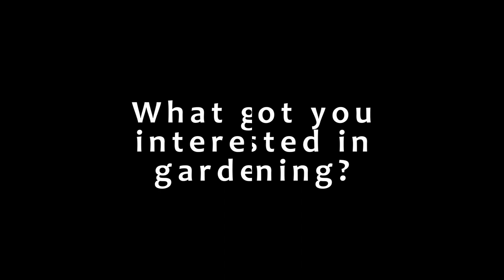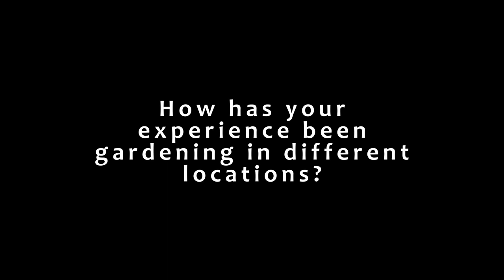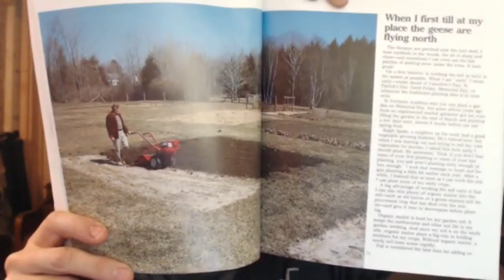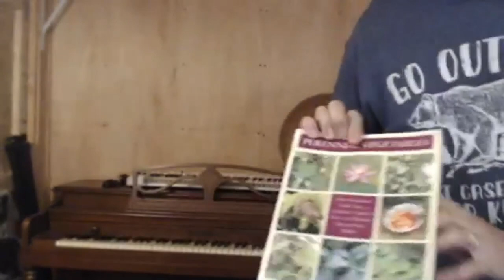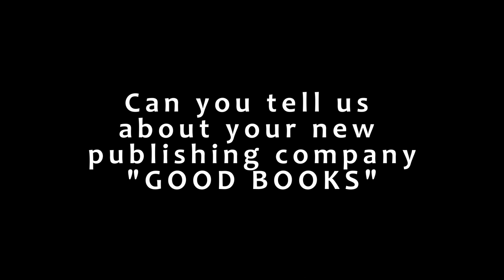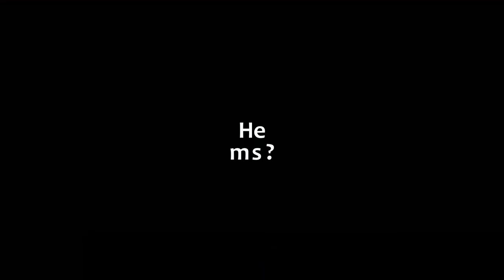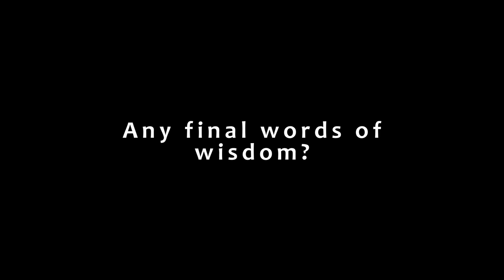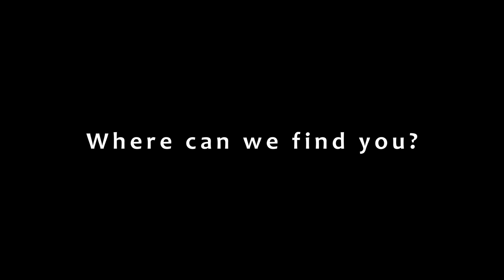Interview W/ David the Good : Resilience in Growing Food!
Podcast Interview with Florida Permaculture Gardener, Writer, and YouTube personality, @DavidTheGood

David is a favorite of ours when it comes to permaculture gardening. His experimental and practical ways of growing food make for fun and interesting videos, not to mention his sense of humor! David is the go-to guy if you want to learn to grow a productive food forest here in the Sunshine state.

TIMESTAMPS🔎
0:00 : Who is David the Good?
0:44 : What initiated your interest & love for gardening?
4:20 : What is Permaculture?
7:02 : What are common mistakes beginner gardeners make?
12:19 : Why are survival skills important?
18:33 : How has your experience been gardening in different locations?
23:35 : What are the easiest plants to grow in Florida?
25:20 : How do animals affected your gardening?
30:30 : Who is your gardening mentor?
33:55 : What are your favorite gardening books?
36:20 : How do you balance work & life?
41:14 : Why is gardening important for children's growth & education?
45:47 : How has your faith influenced your life?
53:45 : Why is Art important to you?
57:23 : How do you make Music for your videos?
1:01:41 : Who is your biggest inspiration?
1:07:03 : Any final words of wisdom?
1:09:01 : Where can people find you?

-Purchase his Books-
-Purchase Good Seeds-